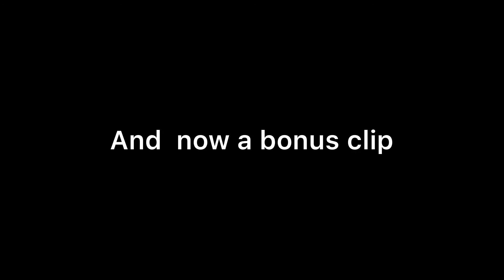Special 23 subs: Flight from Munich to Belgrade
Artist: @iksonmusic